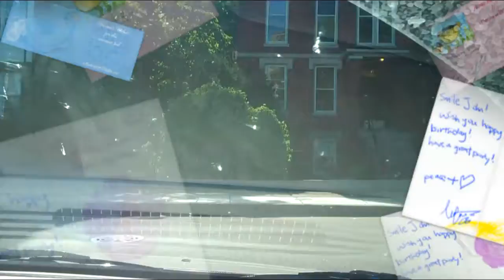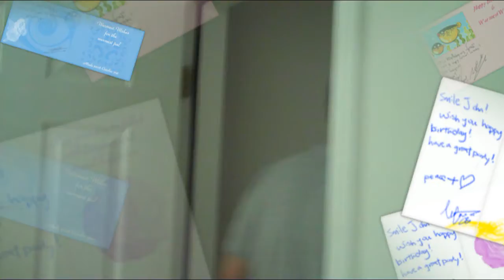Happy Birthday with Captions